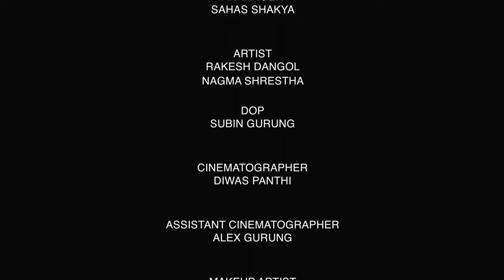JAALI RUMAL | NAGMA SHRESTHA | SHAILESH SHAHI | Ft, RAKESH DANGOL/RADHIKA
The right for this song is provided by Shailesh Shahi

🎶Audio Credits:-
Song: JAALI RUMAL...
Singer/composer : Shailesh Shahi
Lyrics : RKD
Aranger : Sahas Shakya

🎬️ Video Credits:-
ARTIST : NAGMA SHRESTHA Ft,RAKESH DANGOL /RADHIKA
MUA : AMISHA SHAHI
Cinematographer : DIWASH PANTHI
Asst, Cinematographer : ALEX GURUNG
Production Manager : OJILASHO GURUNG
DOP : SUBIN GURUNG
Direction/Edit : Niraj Thapa
Production : Rush productions

All the online rights is vested to Rush Productions  Illegal download and upload to another channel is strictly prohibited.